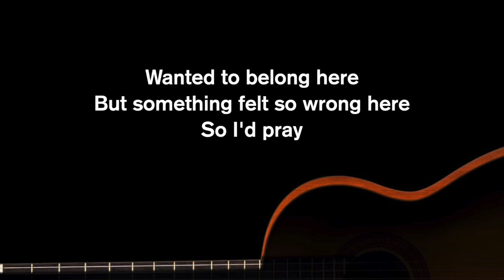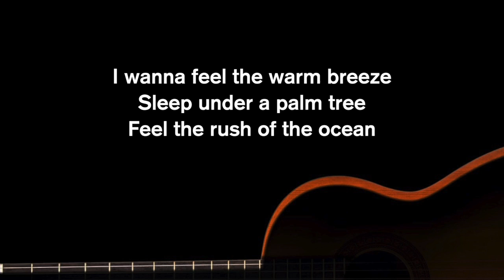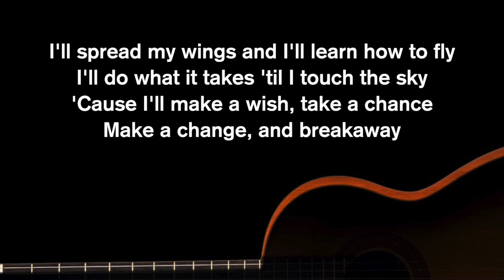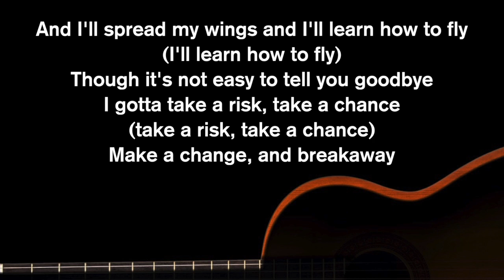Breakaway - Avril Lavigne (Acoustic Karaoke)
Acoustic Karaoke
Breakaway
by Avril Lavigne
Songwriters : Matthew Gerrard / Avril Ramona Lavigne / Bridget Benenate
Original Key
Easy Version
Strumming Version

Lyrics

Da-da-da-da-da
Da-da-da-da-da
Da-da-da-da-da-da-da
Da-da-da-da-da
Da-da-da-da-da
Da-da-da-da-da-da-da

Grew up in a small town
And when the snow would fall down
I'd just stare out my window
Dreamin' of what could be
And if I'd end up happy
I would pray

I'm tryin' not to reach out
But when I tried to speak out
Felt like no one could hear me
Wanted to belong here
But something felt so wrong here
So I'd pray
I could breakaway

I'll spread my wings and I'll learn how to fly
I'll do what it takes 'til I touch the sky
'Cause I'll make a wish, take a chance
Make a change, and breakaway
Out of the darkness and into the sun
I won't forget all the ones that I love
I gotta take a risk, take a chance (take a risk, take a chance)

Da-da-da-da-da
Da-da-da-da-da
Da-da-da-da-da-da

I wanna feel the warm breeze
Sleep under a palm tree
Feel the rush of the ocean
Get onboard a fast train
Travel on a jetplane
Far away
And breakaway

Out of the darkness and into the sun (Into the sun)
I gotta take a risk, take a chance

Buildings with a hundred floors
Swingin' 'round revolving doors
Maybe I don't know where they'll take me
But gotta keep movin' on, movin' on
Fly away, breakaway

And I'll spread my wings and I'll learn how to fly (I'll learn how to fly)
Though it's not easy to tell you goodbye
But I won't forget the place where I come from

Breakaway
Breakaway